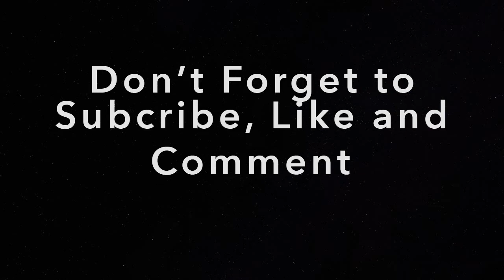MOST INTENSE GAMEPLAY in APEX LEGENDS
Don't mess with my team!!! We stay getting underestimated but we stay strong and keep fighting like we should do!

FREE 30-DAY AMAZON PRIME TRIAL
Mic i use
Mic Stand
External Hard drive
Powerline Ethernet